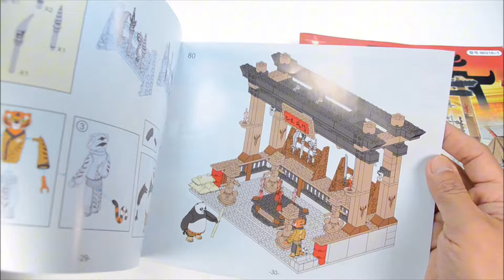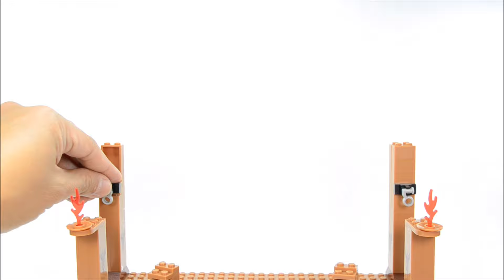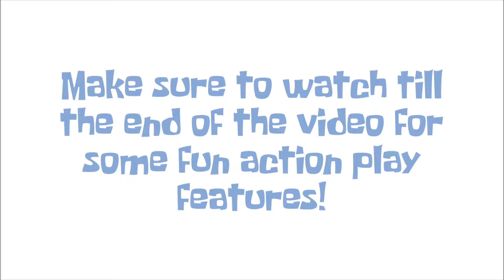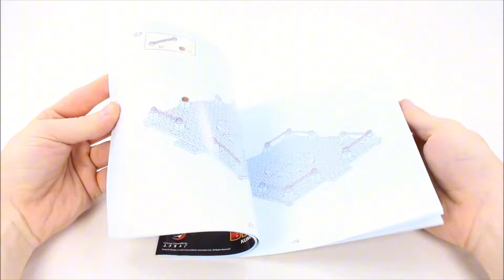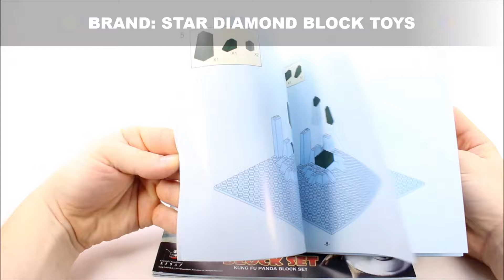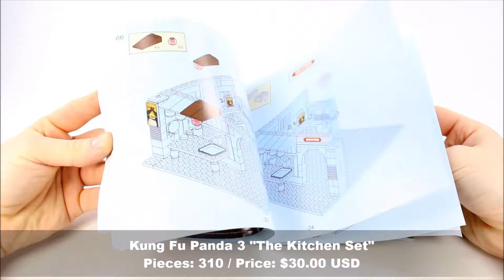Panda Dragon Warrior Tigress Throwback Compilation Knockoff Sets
Step into nostalgia with our latest compilation video! Take a trip down memory lane as we revisit some of the most knockoff building block sets from years past. This compilation offers a second look at the creativity and ingenuity behind these bootleg creations. Join us as we rediscover the magic of building blocks in this captivating throwback video.